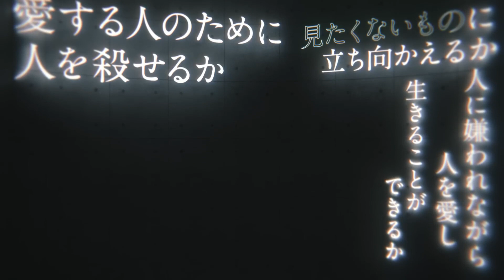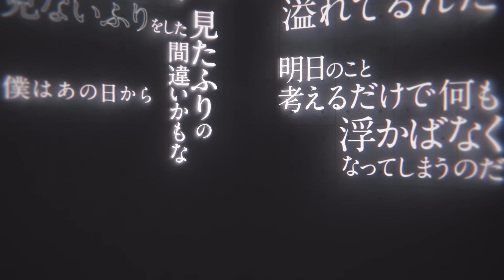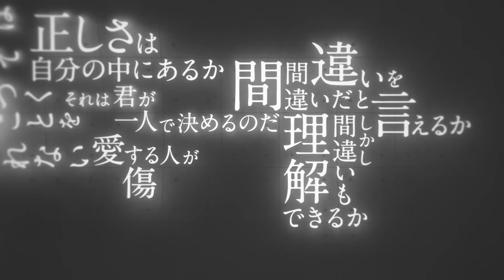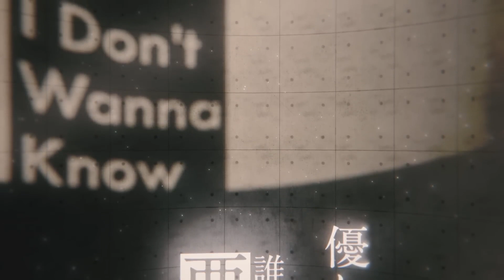I Don't Wanna Know (Kumasu Remix) / 氷韻ゼット【UTAUカバー】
辛いことがあったら辛いと言え

・UST/調声：めーぷる
・歌：氷韻ゼット